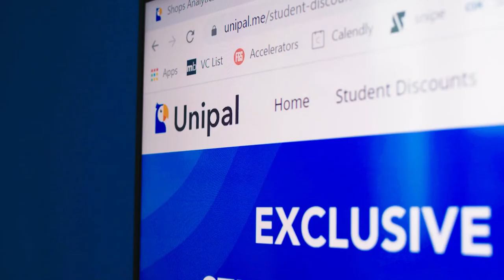بيبان | نبذة عن مؤسسين حلقة قطاع التكنولوجيا